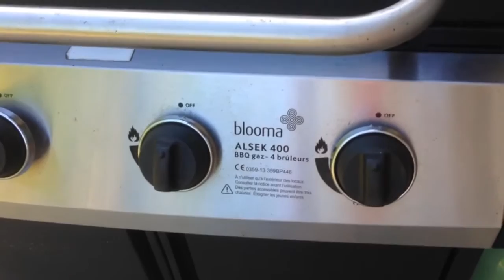Test produit : BBQ Gaz BLOOMA ALSEK 400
Aujourd'hui on test le BBQ GAZ ALSEK 400 de la marque BLOOMA. Il est composé de 4 bruleurs gaz, simple d'utilisation et facile de nettoyage. Notre teesteur l'a adopté ;). Donnez votre avis sur vos produits et remportez des gains La team Teester attend vos vidéos.

▲ ▲ Teester est la 1ère plateforme de tests produits en vidéo par les consommateurs, pour les consommateurs. ▲ ▲

Teester te propose de visionner des tests vidéos de produits réalisés par les consommateurs.

Toi aussi viens tester tes produits et gagner de nombreux gains

La Team Teester ♡